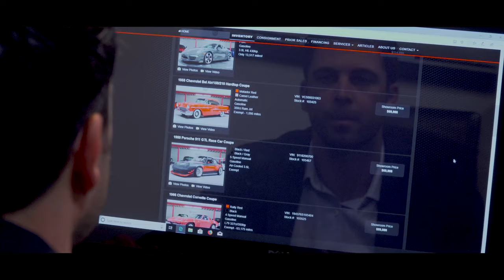GT Auto Lounge Sales & Consignment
Buy / Sell / Consign
Classic / Exotic / Luxury